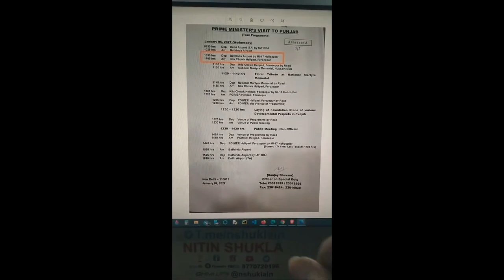PM MODI SEC BREACH 27 PM Modi stuck on flyover in Punjab Modi Ferozepur Rally Cancelled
PM MODI SEC BREACH 27 PM Modi stuck on flyover in Punjab PM Modi's Security Breach _ Modi Ferozepur Rally Cancelled _ Assembly Elections 2022